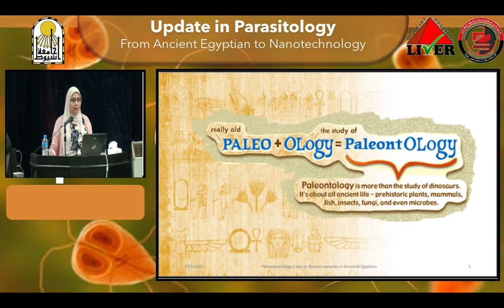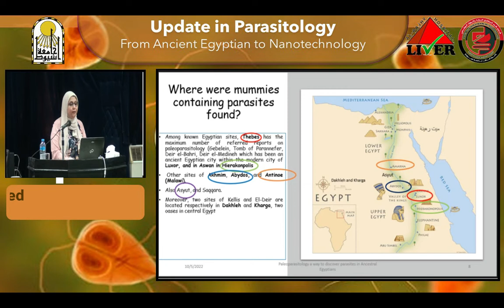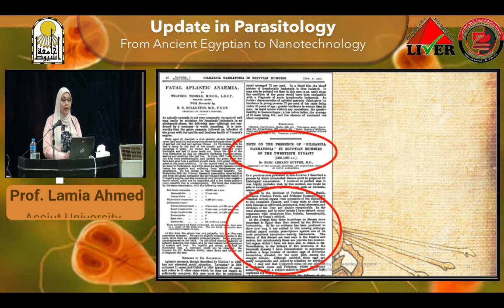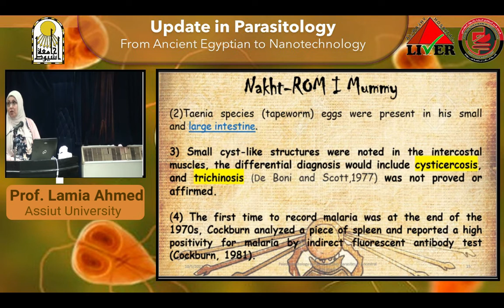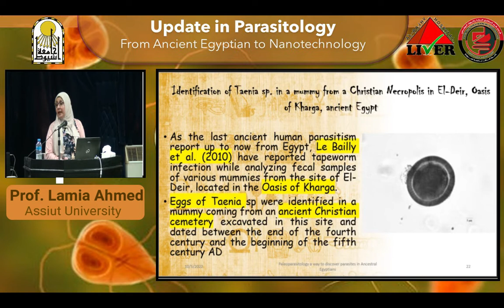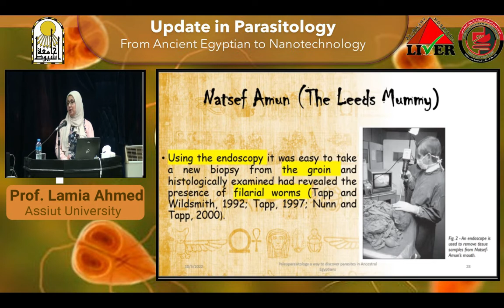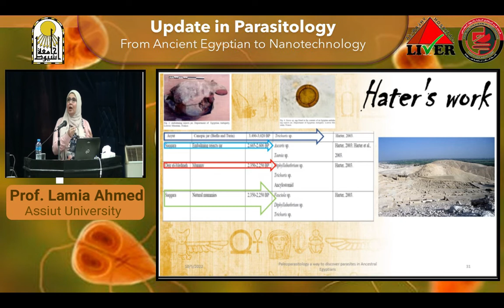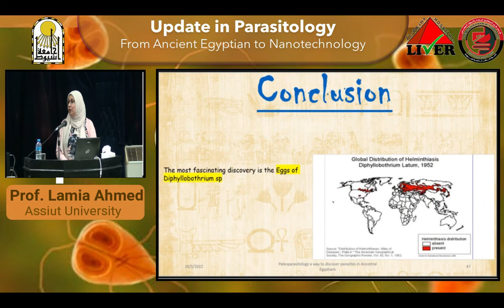Paleoparasitology a way to discover parasites in Ancestral Egyptians | Prof. Lamia Ahmed Abdel-Aziz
محاضرة بعنوان
Paleoparasitology a way to discover parasites in Ancestral Egyptians
By
Prof. Lamia Ahmed Abdel-Aziz Galal
Professor of Parasitology
Assiut University

والتي القيت ضمن فعاليات الندوة العلمية لقسم طب المناطق الحارة والجهاز الهضمي بالاشتراك مع قسم الطفيليات بكلية الطب - جامعة اسيوط

تحت عنوان

Update in Parasitology
From Ancient Egyptian to Nanotechnology

الجديد فى علم الطفيليات: منذ القدماء المصريين وحتي تكنولوجيا النانو

يوم الثلاثاء
10/5/2022